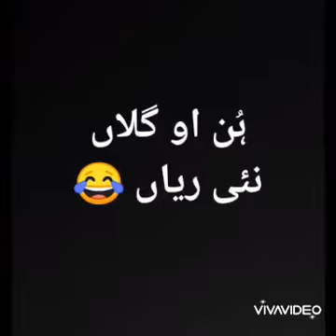Colonel ki Biwi | Secretary ki Biwi | Cola Next | Sehrish Hanif Roasts